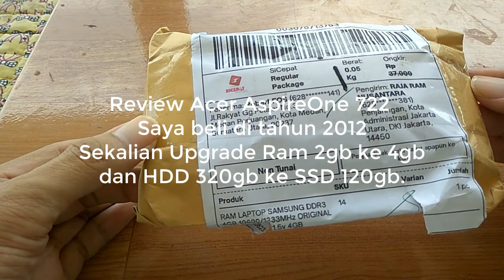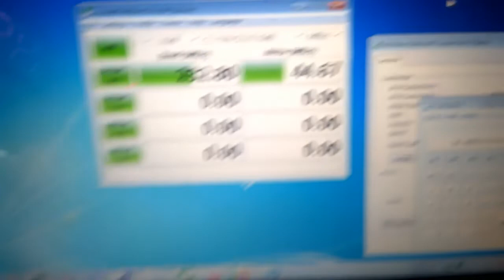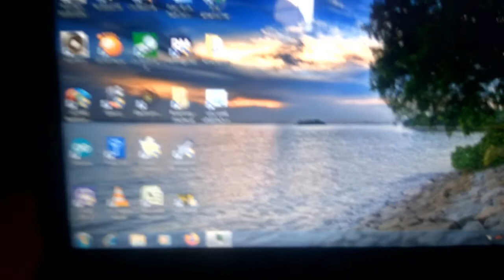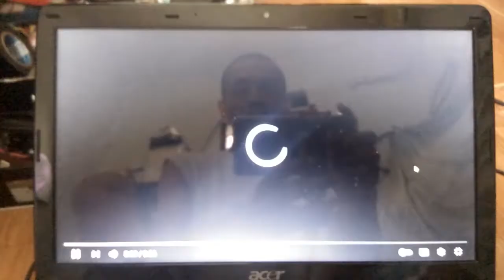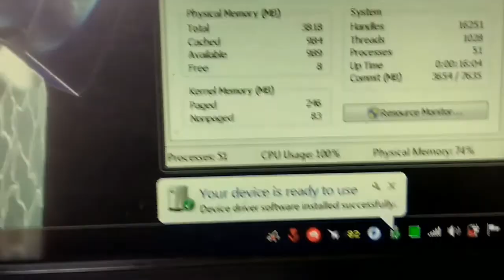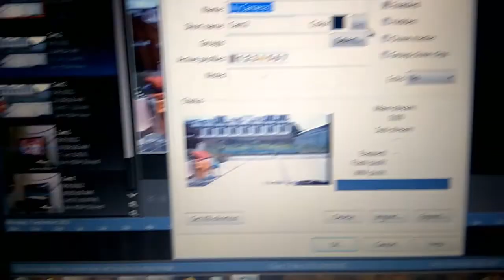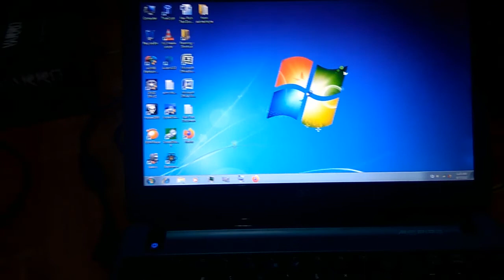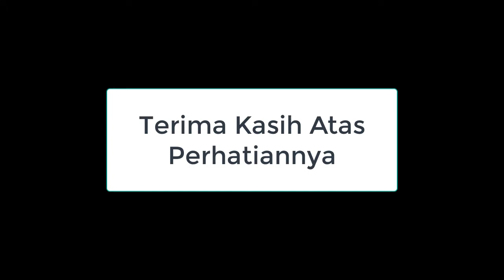Review Acer Aspireone 722 Keluaran Tahun 2012 Masih Layakkah dipakai Tahun 2022?